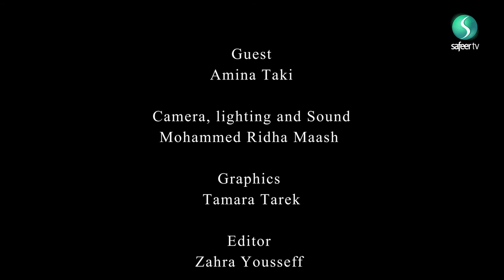7 Factors For Optimum Health | Ramadhan Health Guide